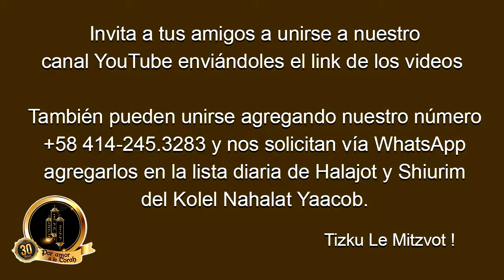Mensaje de Shavuot 5777 -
Rab Akiva Perets
Rosh Kolel Nahalat Yaacob
Caracas - Venezuela